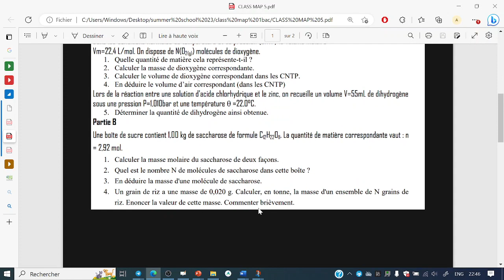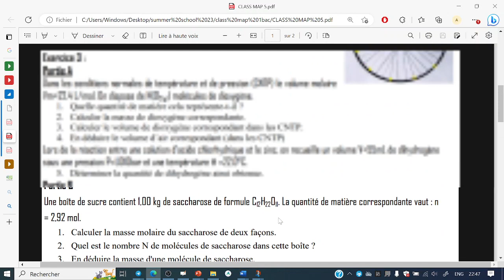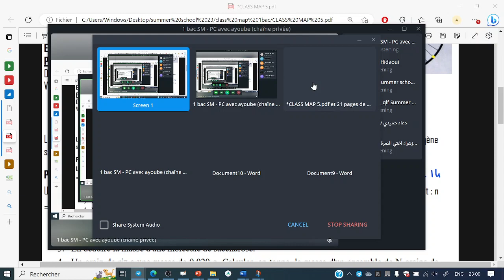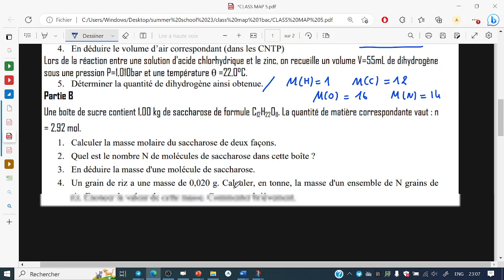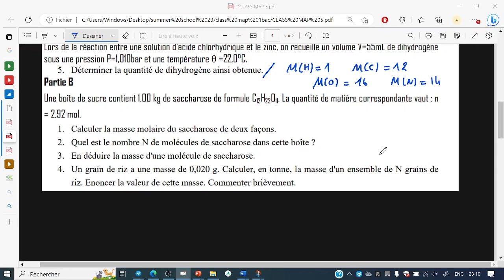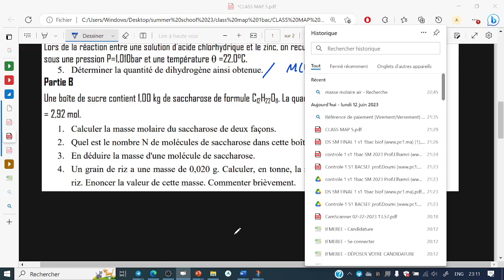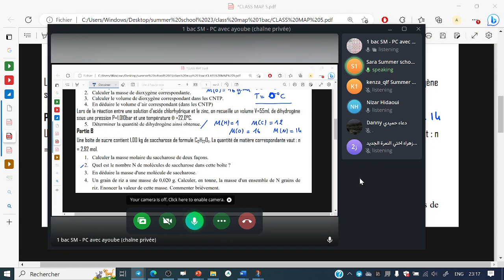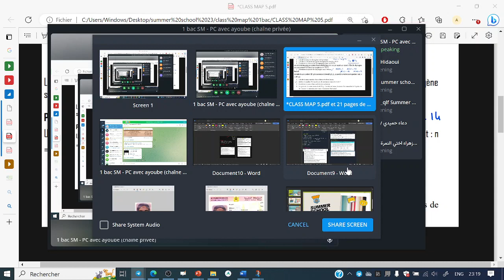Summer school 1bac .. 2023 .. N5 : grandeurs liées a la quantité de matière ... 1bac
sciences physiques
TCBIOF / 1BAC
PC TCBIOF / 1BAC
2BAC - SM - PC - SVT

9ra mn telephonek
9ramntelephonek 9ra mn telephonek  قرا من تيليفونك قرا من تلفونك قرا من تيلفونك